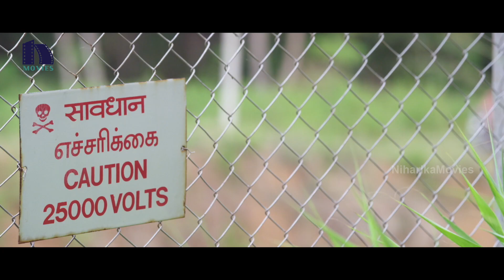Sethupathi Telugu Full Movie Part 8 || Vijay Sethupathi, Kreshna, Sunaina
Watch Sethupathi Telugu Full Movie Parts.

Starring: VijaySethupathi, Kreshna, Sunaina
Producer: Rajasekhar Annabhimoju
Story & Direction: Jai Krishnaa
Cinematography: Bala Bharani
Editor: Suresh Urs